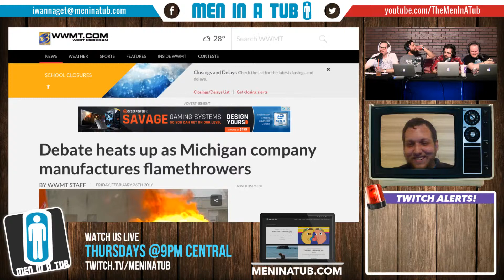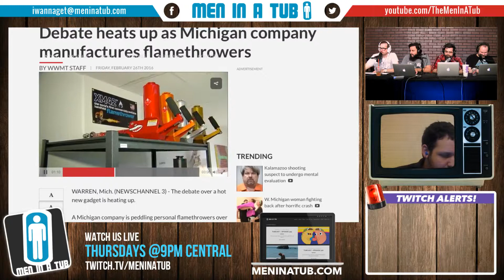Need a Flamethrower?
Did you know flamethrowers are legal to own in most states?